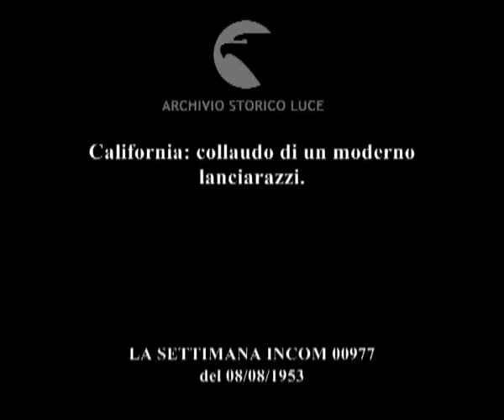Esperimenti di alta velocità negli Stati Uniti.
California: collaudo di un moderno lanciarazzi.
Descrizione sequenze:uomo dietro unammacchina fotografica piazzata nel deserto nel luogo in cui si tengono gli esperimenti ; un carrello a quattro ruote sul quale è piazzato un fantoccio viene lanciato ad altissima velocità sui binari; il fantoccio subisce il contraccolpo della frenata brusca ; lanciarazzi ripreso al rallentatore ; fumo e polverone dovuto al lancio ; il tubo del razzo di dirige verso la macchina da presa oscurando l'obiettivo ;